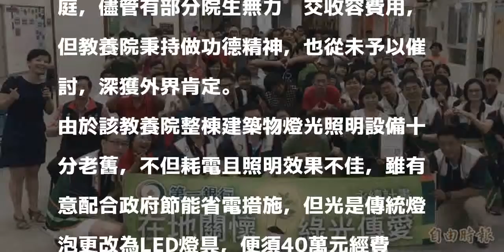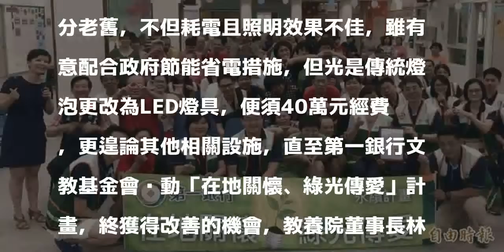一銀「綠光傳愛」 「照亮」南投德安教養院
〔記者謝介裕／南投報導〕以關懷心智障礙為主的南投市德安啟智教養院，在第一銀行文教基金會「在地關懷、綠光傳愛」計畫下，今日一銀志工們透過製作粽子吊飾、健康操等活動，與院生們互動提早歡慶端午佳節以外，也致贈教養院一份照明設備改造大禮，將把院內傳統燈座全部更改為LED燈具，讓該院營造低碳永續家園的工作，往前邁進一大步。

發表評論評論如下。